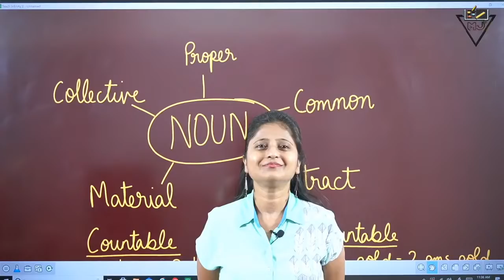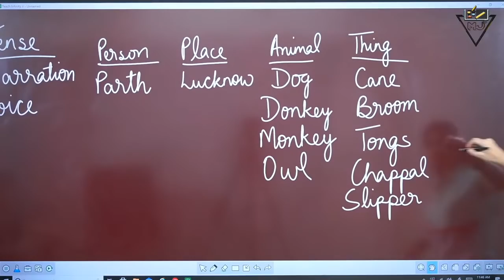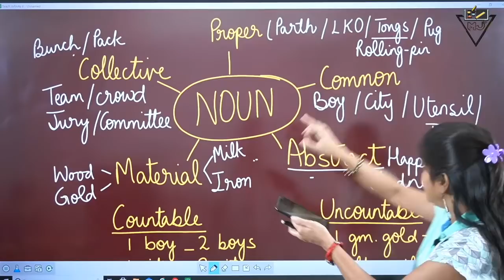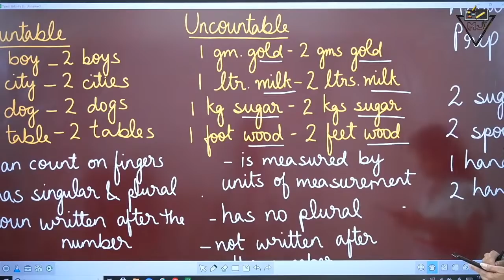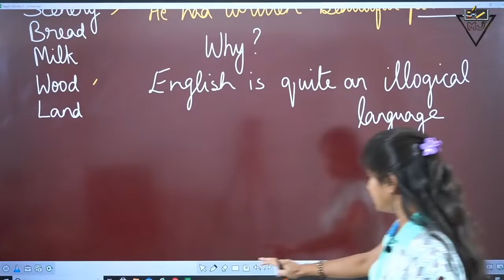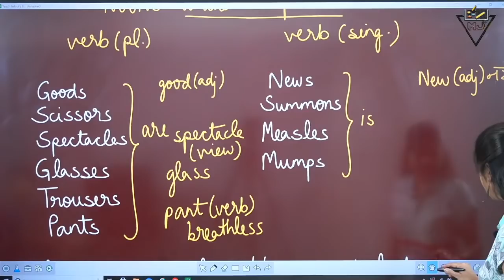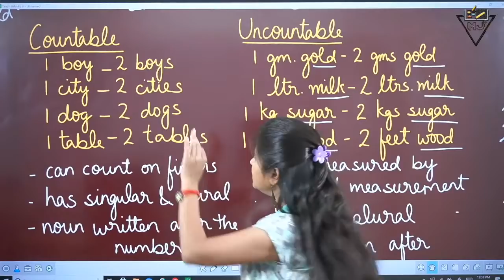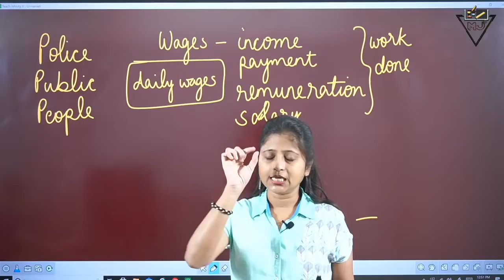Rules Of Noun | Airforce XY 2020 | Airforce X & Y Group English | Airforce Maths Jugad Se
Let's crack   maths in   2020 exam with this “   EXAM PREPARATION VIDEOS |   GAT |   MATHS |   FULL COURSE” In this session of   2020 live  learn the complete details about “  maths   EXAM PREPARATION VIDEOS |   GAT |   MATHS |   FULL COURSE” which is the most important one to know before appearing for the upcoming   maths exam 2020. This lesson starts with a discussion on   AIRFORCE XY 2020 | AIRFORCE X & Y GROUP ENGLISH | MOST IMPORTANT QUESTIONS | AIRFORCE For   2020 Examination. In this session, Mayank will discuss   AIRFORCE XY 2020 | AIRFORCE X & Y GROUP ENGLISH | MOST IMPORTANT QUESTIONS | AIRFORCE   maths, which will be helpful for you to   2020.
1.   AIRFORCE XY 2020 | AIRFORCE X & Y GROUP ENGLISH | MOST IMPORTANT QUESTIONS | AIRFORCE   maths
2. Airforce X & Y English
3.   AIRFORCE XY 2020 | AIRFORCE X & Y GROUP ENGLISH | MOST IMPORTANT QUESTIONS | AIRFORCE   maths tricks
4.   AIRFORCE XY 2020 | AIRFORCE X & Y GROUP ENGLISH | MOST IMPORTANT QUESTIONS | AIRFORCE   by   Maths Jugad Se
5.   AIRFORCE XY 2020 | AIRFORCE X & Y GROUP ENGLISH | MOST IMPORTANT QUESTIONS | AIRFORCE   level
6.   AIRFORCE XY 2020 | AIRFORCE X & Y GROUP ENGLISH | MOST IMPORTANT QUESTIONS | AIRFORCE   maths jugad se
7.   AIRFORCE XY 2020 | AIRFORCE X & Y GROUP ENGLISH | MOST IMPORTANT QUESTIONS | AIRFORCE for   1010
8. maths jugad se   AIRFORCE XY 2020 | AIRFORCE X & Y GROUP ENGLISH | MOST IMPORTANT QUESTIONS | AIRFORCE
9.   AIRFORCE XY 2020 | AIRFORCE X & Y GROUP ENGLISH | MOST IMPORTANT QUESTIONS | AIRFORCE class 11 for